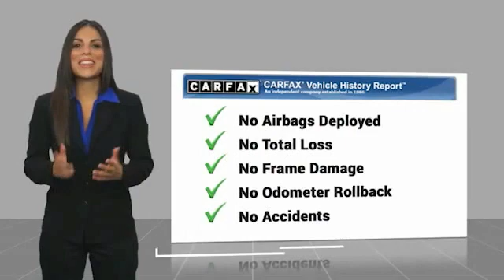2015 Toyota RAV4 Kingsport TN 7212P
2015 Toyota RAV4 LE

2733 East Stone Dr.

Clean CARFAX.AWD, Ash Cloth. Silver 2015 Toyota RAV4 LE AWD 6-Speed Automatic 2.5L 4-Cylinder DOHC Dual VVT-iRecent Arrival! Odometer is 57886 miles below market average! 22/29 City/Highway MPGAwards:  * 2015 IIHS Top Safety Pick, Top Safety Pick+   * 2015 KBB.com 10 Best All-Wheel Drive Vehicles Under $25,000   * 2015 KBB.com 10 Best SUVs Under $25,000Please contact our internet department with any questions @ (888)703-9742.Reviews:  * Roomy interior for people and cargo; strikes a good balance between ride comfort and sure-footed handling. Source: Edmunds  * The 2015 RAV4 captures the spirit of freedom that began with the original RAV4, yet breaks new ground in refinement, practicality and technology. The traditionally mounted spare now resides under the cargo floor so that the RAV4 now has a true liftgate, opening up instead of out. Opt for the RAV4 Limited and you'll get a power liftgate with jam protection that even offers height adjustment. From its efficient engine to its new 6-speed automatic transmission and updated suspension, RAV4 is every bit a driver's machine. It's now available with the all-new Dynamic Torque-Control All-Wheel Drive system. It improves handling by distributing power from front to rear, and manages the vehicle's braking system from side to side for maximum control. RAV4's standard 2.5L engine produces 176hp along with 172 lb.-ft. of torque to make short work of long roads. With the pull of a handle, passengers can recline the rear seatbacks and enjoy the ride. Even with all the leg room offered by RAV4's interior, there's still plenty of room for your gear. In fact, you can stow up to 38.4 cubic feet of cargo with the rear seatbacks in their upright position. You can even fold the second-row seats in seconds by pulling the handle up and lower the seatbacks to create a wide, flat load space with 73.4 cubic feet of cargo capacity. Optional features now include Blind Spot Monitoring with Rear Cross-Traffic Alert which provides audible and